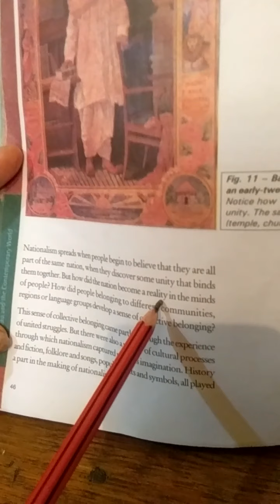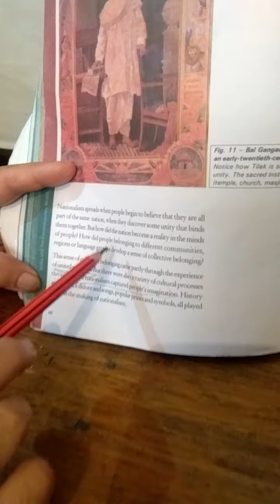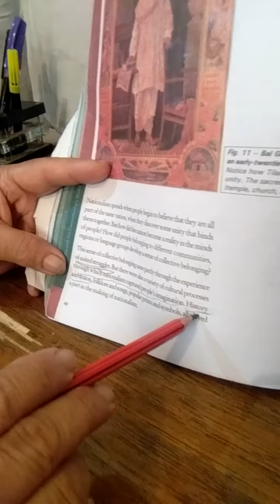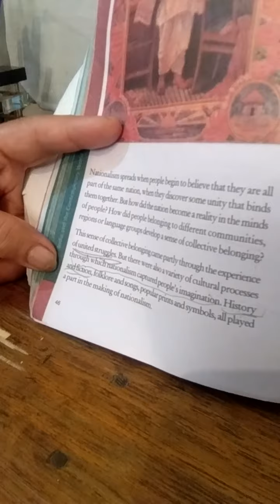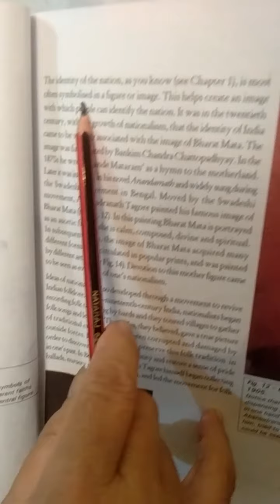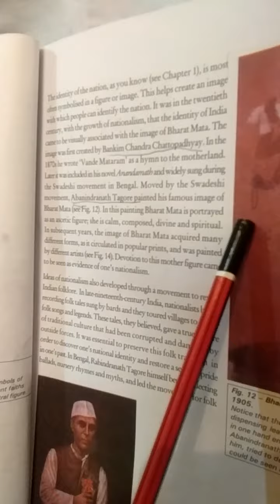10th History lecture17 by Mrs Nisha Sharma